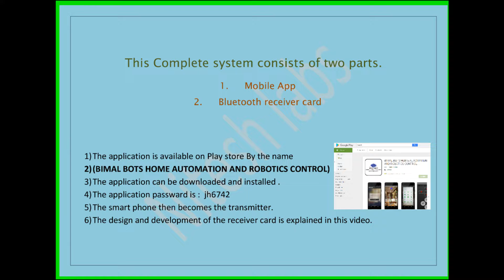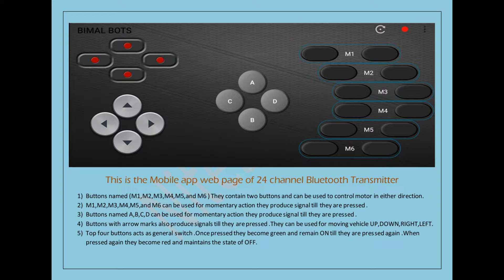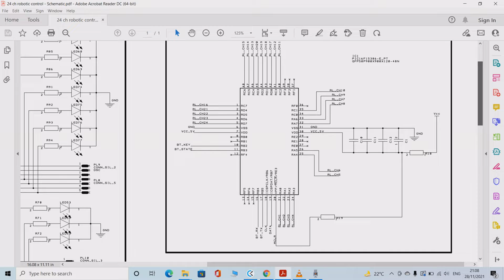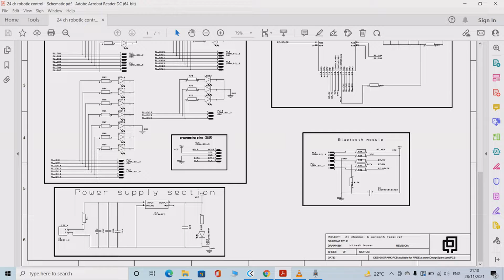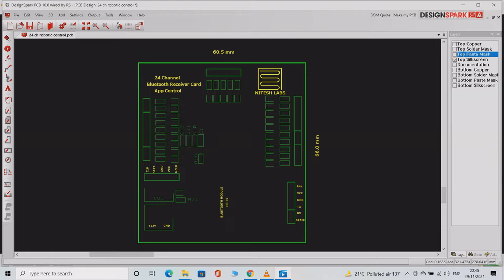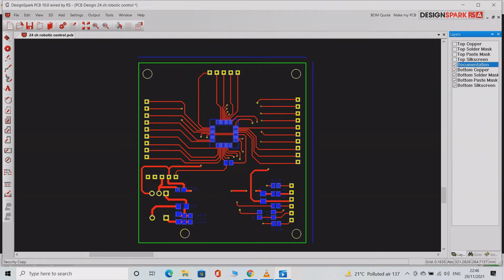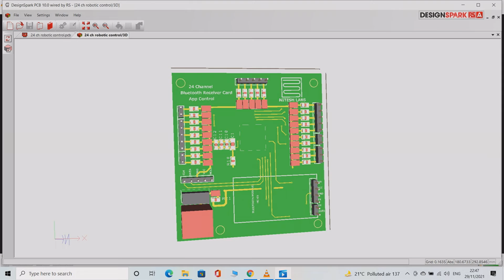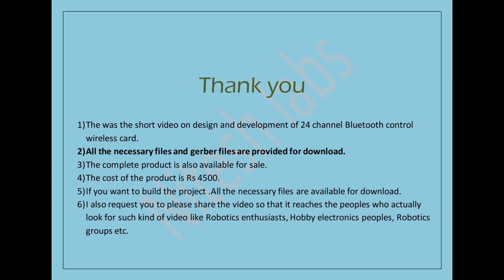Design and Development of 24 channel APP controlled Bluetooth card.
Design and Development of 24 channel Bluetooth Transmitter and Receiver Card. This product can be used for controlling bigger Robots with multiple motors.The product is best suited for robot wars controls.

The Product can be Purchased directly from Nitesh Labs at a payment of Rs 4500.

The app is available on play store